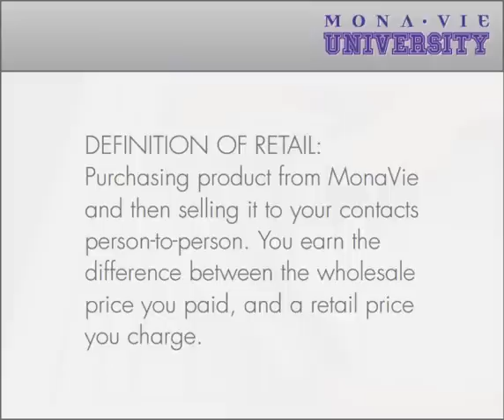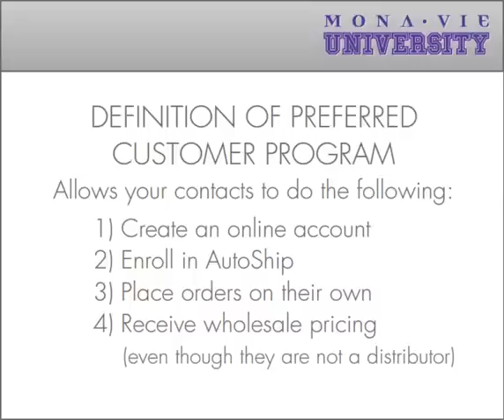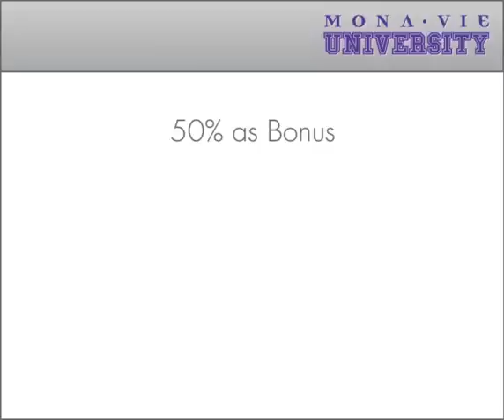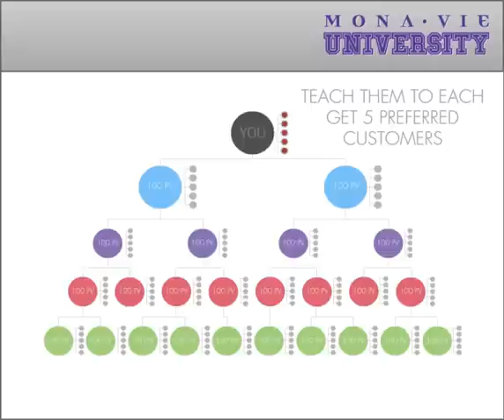Compensation Plan - Retail and Preferred Customer Program